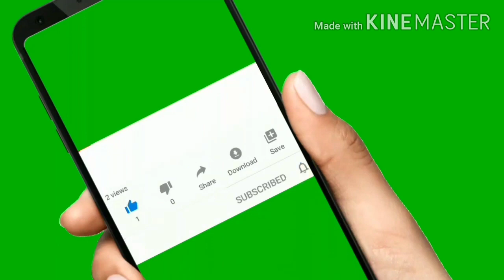تفقيس البيض من البداية إلى النهاية " معلومات مهمة " + مفاجأة آخر الفيديو The eggs hatch from start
معلومات مهمة يجب معرفتها أثناء عملية التفقيس وشرح كيفية جلب البيض المخصب إلى آخر مرحلة من مراحل التفقيس إلى يوم التحضين .
نتمنى التوفيق للجميع
وإن أعجبكم الفيديو فلا تبخلوا على أخيكم بالضغط على زر الإعجاب والإشتراك وليصلكم كل جديد أن تصغطوا على زر الجرس .

ولمن فاته

وانتظروا الجديد بإذن الله عز وجل
وشكرا لكل المتابعين .